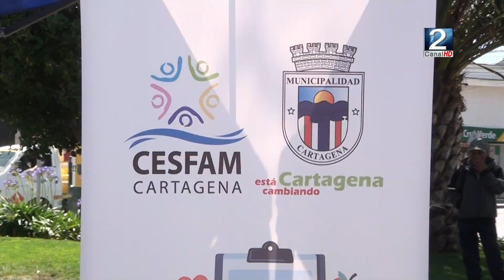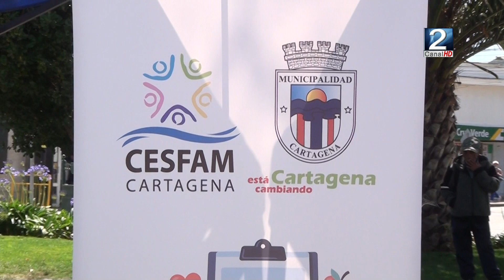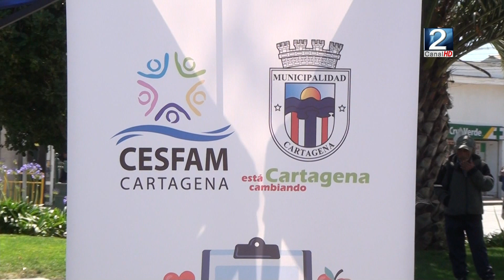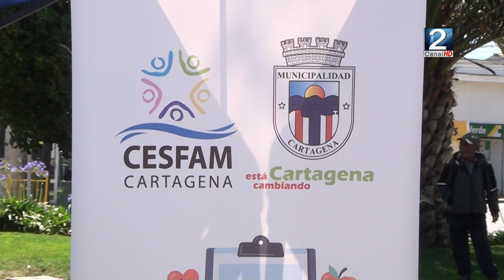02 DIC 2022 En Cartagena conmemoran el Día Internacional de la Discapacidad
Según cifras del Banco Mundial 85 millones de personas en América Latina y el Caribe tienen algún tipo de discapacidad, lo que equivale a 14,7% de la población total. Desde hace 30 años, cada 3 de diciembre se conmemora el Día Internacional de la Discapacidad y por ello, en Cartagena se lleva a cabo el primer festival inclusivo de la discapacidad. Victoria Guerra nos entrega más detalles en el siguiente contacto.